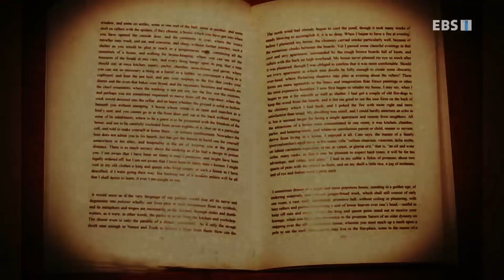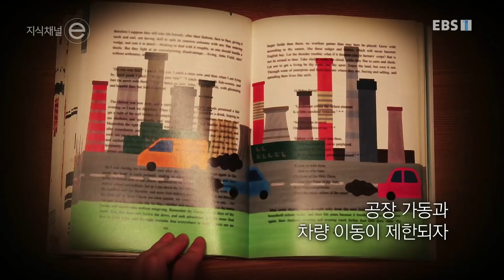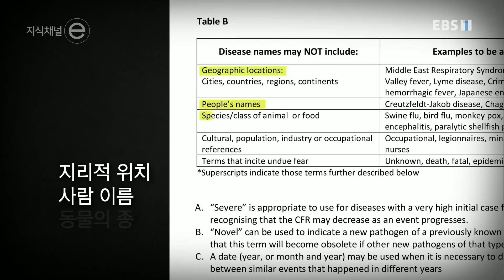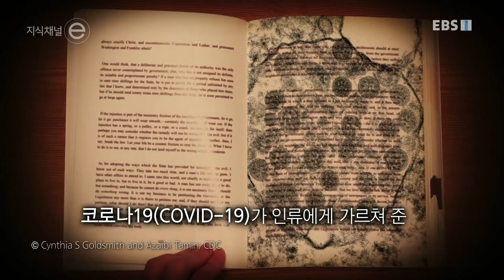지식채널e- 교과서 너머의 이야기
코로나 시대가 교과서에 남길 새로운 흔적